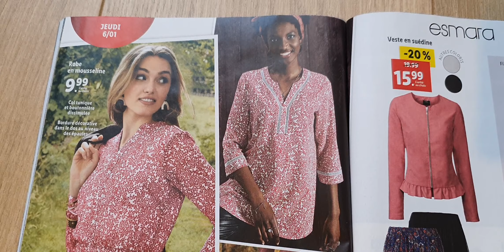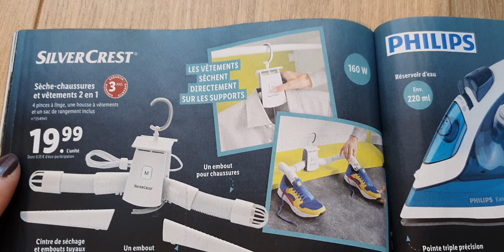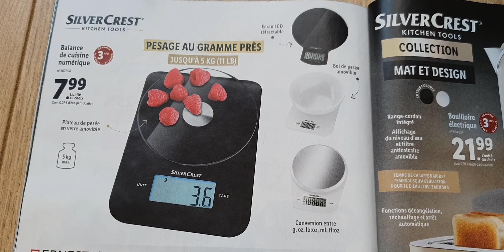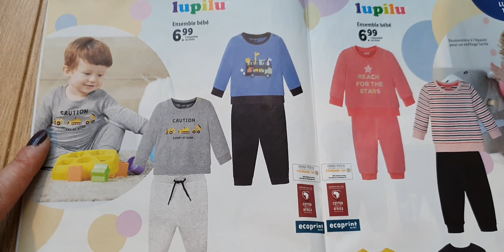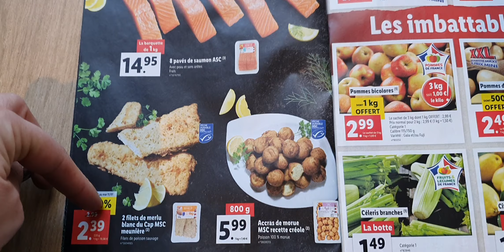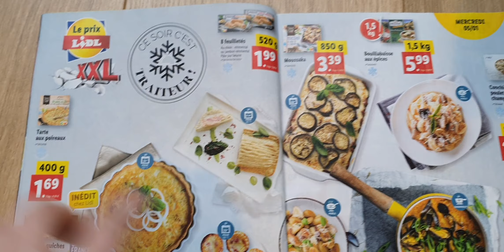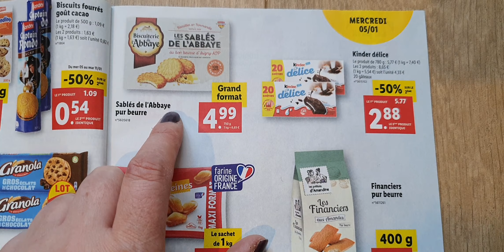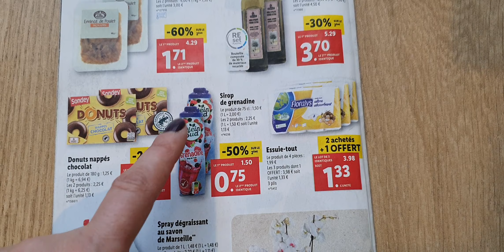ARRIVAGE LIDL - 5 AU 11 JANVIER 2022 - CATALOGUE PROMOTION